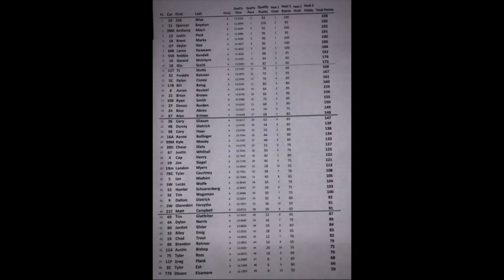PIT ROAD -- Lincoln Speedway -- ALL STARS (ascoc) Sept. 18,2021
410 Sprint Cars for the All Star race at Lincoln Speedway on September 18,2021 --  Early @0:00 , Heat in the Motors @ 6:41 with Roster at the End --  1080 HD Available